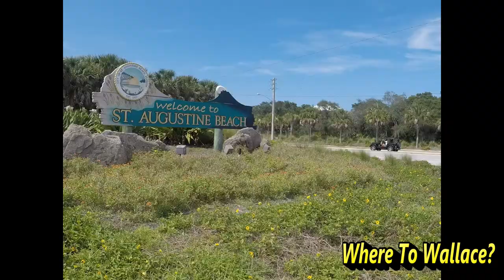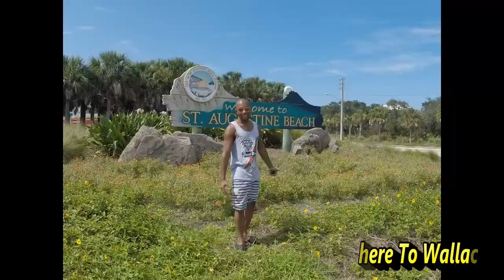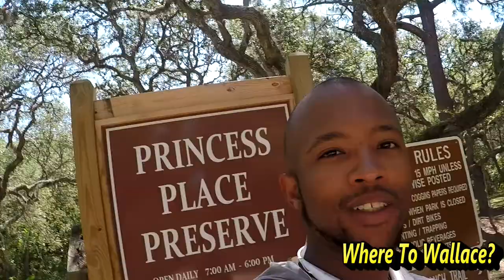Princess Place Preserve in St Augustine, FL - W2W?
Where To Wallace? Celebration Of Friends Summer "Anna" St. Augustine MJ Rock With You! Follow Wallace as he celebrates 23 years of friendship with his dear friend Anna in St. Augstine, Fl. They venture out for kayaking for the first time, have a water fight on the beach, and relax and enjoy the beautiful sunny weather. Video copyright(c) Where To Wallace? All music are copyrights of their owners and are not being claimed by Where To Wallace?

Where To Wallace? Birthday Celebration 1 Music By Tears For Fears Everyone Wants To Rule The World